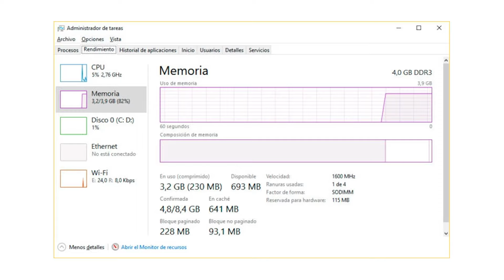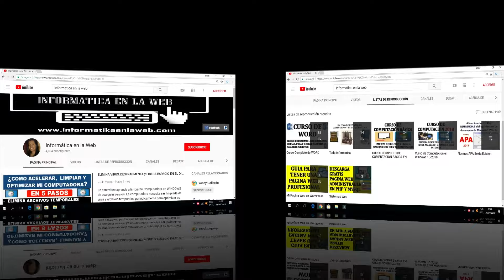Conoce las Partes Internas del Computador: Disco Duro, Puertos, Memoria, Tarjeta Madre.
Aprende hoy reconocer las partes internas de PC como la tarjeta madre, disco duro, entre otros elementos.

Conhece as partes internas de um computador. Veja o que tem dentro do seu PC.